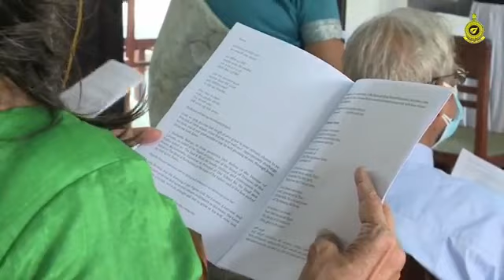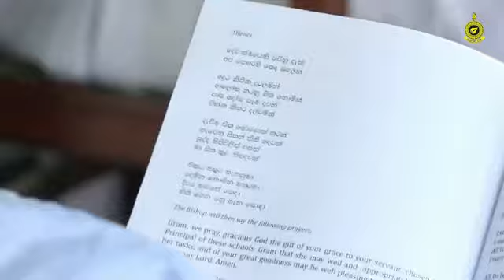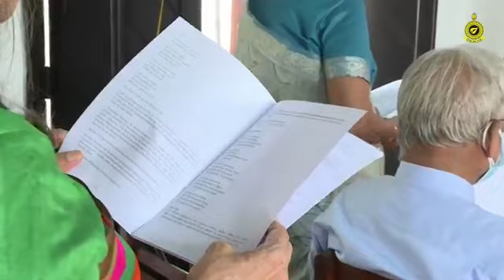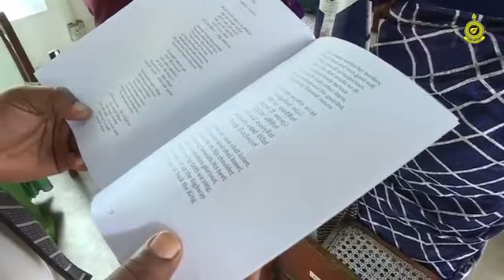INSTALLATION SERVICE OF THE PRINCIPAL, MS. ROSANA KULENDRAN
𝙒𝙖𝙩𝙘𝙝 𝙩𝙝𝙚 𝙇𝙞𝙫𝙚 𝙗𝙧𝙤𝙖𝙙𝙘𝙖𝙨𝙩 𝙤𝙛 𝙩𝙝𝙚 𝙄𝙣𝙨𝙩𝙖𝙡𝙡𝙖𝙩𝙞𝙤𝙣 𝙎𝙚𝙧𝙫𝙞𝙘𝙚 𝙤𝙛 𝙩𝙝𝙚 𝙋𝙧𝙞𝙣𝙘𝙞𝙥𝙖𝙡, 𝙈𝙨. 𝙍𝙤𝙨𝙖𝙣𝙖 𝙆𝙪𝙡𝙚𝙣𝙙𝙧𝙖𝙣

18th February 2021 | 8.30 a.m | at The Chapel of the Holy Child, Rathmalana.